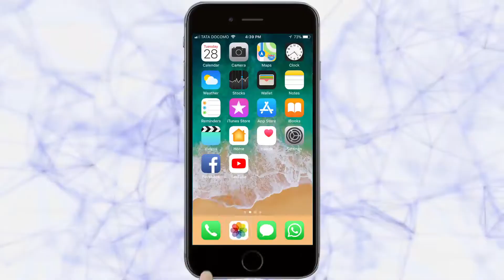कोल्हापुरात पालकमंत्री सतेज पाटील यांच्या हस्ते ध्वजारोहण | Kolhapur News | 26-1-2020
कोल्हापुरात पालकमंत्री सतेज पाटील यांच्या हस्ते ध्वजारोहण
छत्रपती शाहू स्टेडियमवर प्रजासत्ताक दिनाचा मुख्य सोहळा
प्रजासत्ताक दिन सोहळय़ास मान्यवरांची उपस्थिती
पोलिस बँडकडून कवायत, प्रात्यक्षिके
पालकमंत्री सतेज पाटील यांच्या हस्ते पोलिस पदकांचे वितरण
कोल्हापुरात 71 वा प्रजासत्ताक दिन उlसाहात साजर